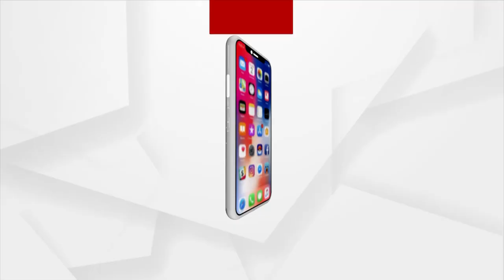ଆମ୍ଵୁଲାନ୍ସ ଡ୍ରାଇଭର ଜାଣିଛି ACF ସୌମ୍ୟ ହତ୍ୟା ମାମଲାର ସବୁ ଗୁମର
ଆମ୍ଵୁଲାନ୍ସ ଡ୍ରାଇଭର ଜାଣିଛି ACF ସୌମ୍ୟ ହତ୍ୟା ମାମଲାର ସବୁ ଗୁମର । ଡ୍ରାଇଭର ବିରୁଦ୍ଧରେ କରାଯାଇପାରିବ ୩୦୭ ଦଫାରେ କେସ୍ : ମାନସ ଚାନ୍ଦ, ବରିଷ୍ଠ ଆଇନଜୀବୀ